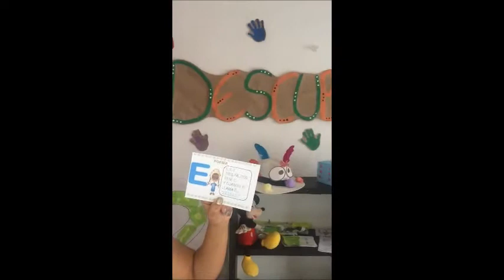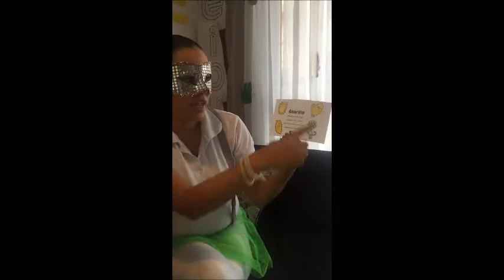CLASE 06 DE MAYO- Reconocimiento Y Escritura De La Vocal "e"